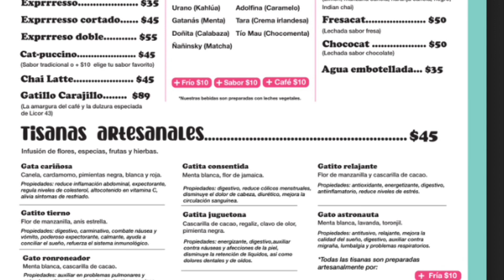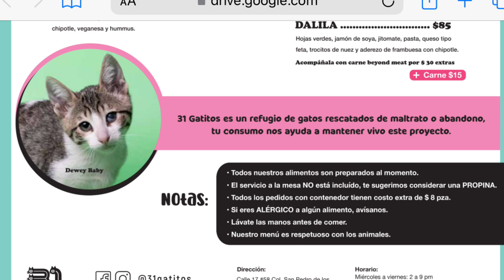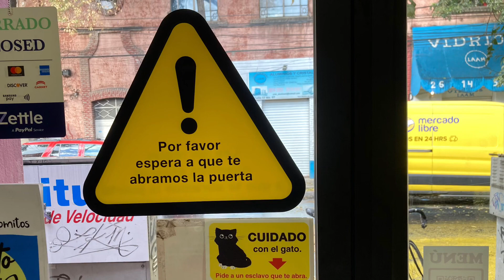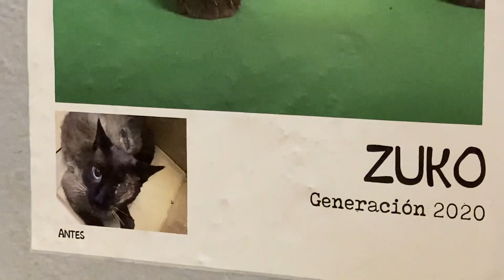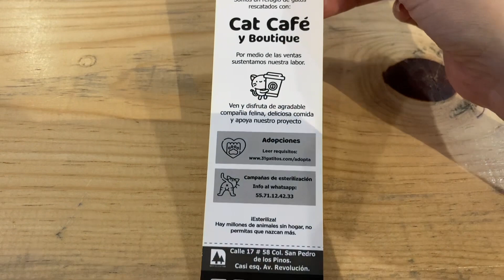31 GATITOS, ¡UN CAT CAFÉ EN CIUDAD DE MÉXICO!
Hoy les comparto este increíble lugar que podemos visitar en la Ciudad de México y convivir con muchos gatitos que se encuentran en adopción.